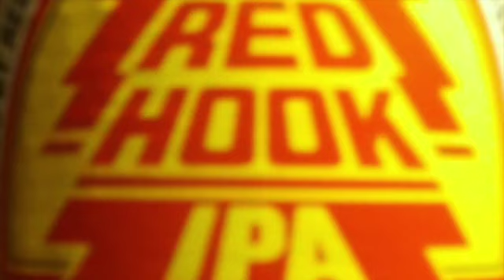demo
red hook ipa